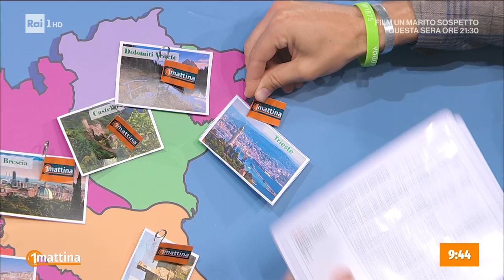Appunti di viaggio: Friuli Venezia Giulia - Unomattina - 06/06/2023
- Eccola la nostra bandierina fra Friuli e Venezia Giulia, fra monti e mare... E per questo Unomattina ha voluto in collegamento la triestina più famosa, di sicuro la più "esportata". la nostra Giovanna Botteri che si trova a Parigi!